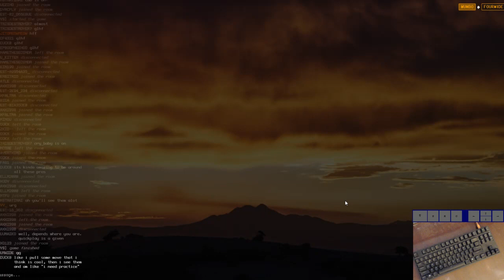When you bring a bazooka to a fist fight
Wumbo playing in the TETR.IO quick play lobby!